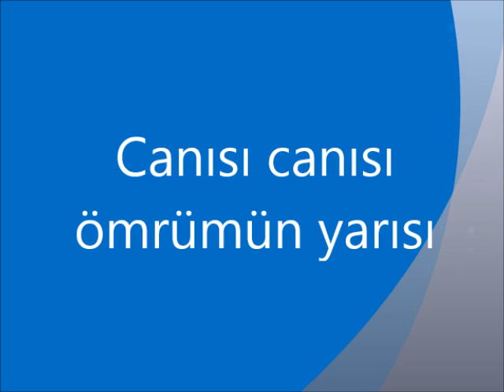Canısı canısı ömrümün yarısı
Gidemem gidemem, seni terk edemem
Ölürüm ölürüm, ben sensiz edemem
Canısı, canısı, canısı

Canısı, canısı
Ömrümün yarısı
Ben senden ayrılmam
Alnımın yazısı

Duymasam sesini, tutmasam elini
Tatmasam tenini, buna dayanamam
Canısı, canısı, canısı